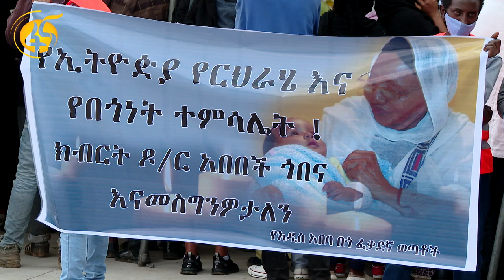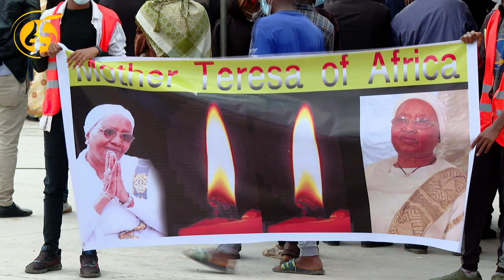የክብርት ዶክተር አበበች ጎበና የቀብር ሥነ-ሥርዓት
የክብርት ዶክተር አበበች ጎበና የቀብር ሥነ-ሥርዓት ከፍተኛ የመንግስት የስራ ሀላፊዎችና ወዳጅ ዘመዶች በተገኙበት በቅድስት ሥላሴ ካቴድራል ተፈጽሟል፡፡